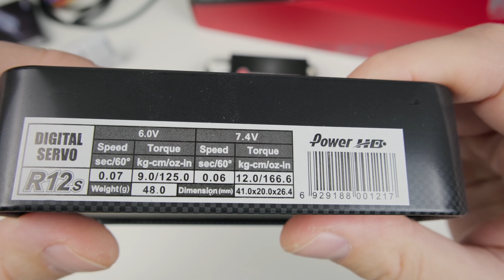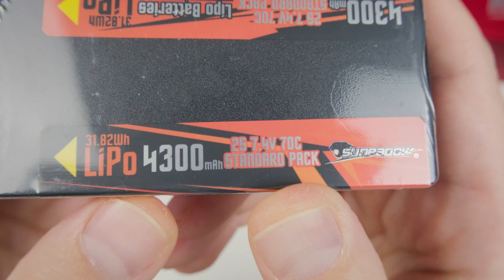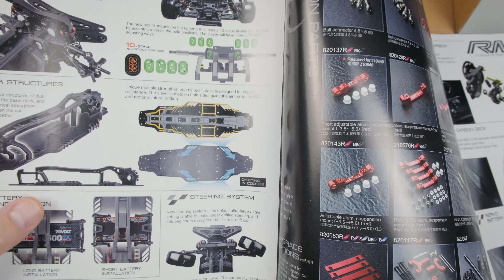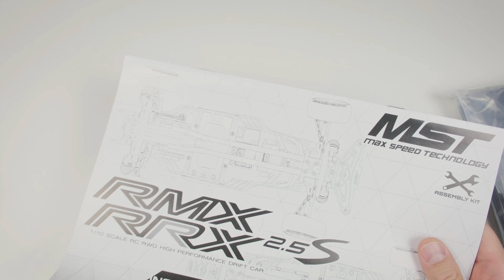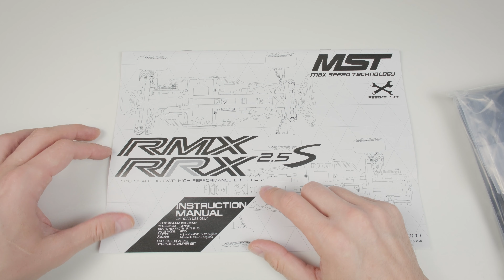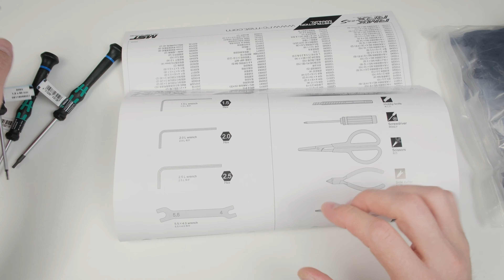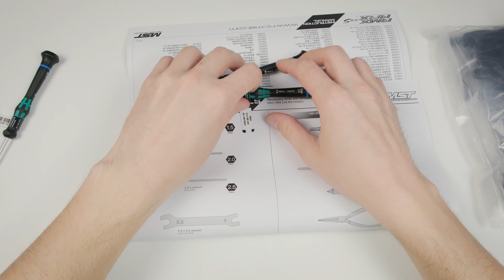MST RMX/RRX 2.5S || RC Drift - начало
Видео про составные части для RD Drift шасси. Это не готовый комплект, а отдельно купленные запчасти приличного качества, превосходящие по всем параметрам готовые решения из коробки. Всё распакую, покажу полные наименования и цены.

00:00 много коробочек
01:01 ROCKET RC sensored motor
03:09 SKY RC TORO TS160Pro
07:09 SKY RC bluetooth dongle BLM010
08:18 Power HD R12s High Voltage
09:20 Power HD dual system G1
10:55  Sunpadow 4300 mAh 7.4v 70C
15:47 MST RMX/RRX 2.5S
19:10  Wera 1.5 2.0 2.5 Hex
22:31 Список запчастей